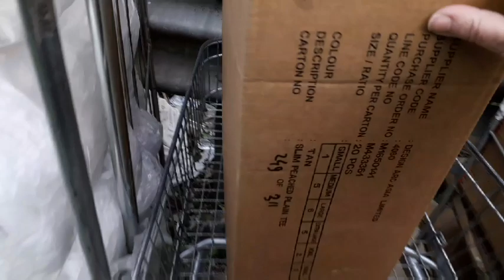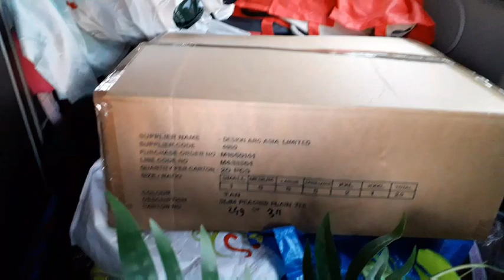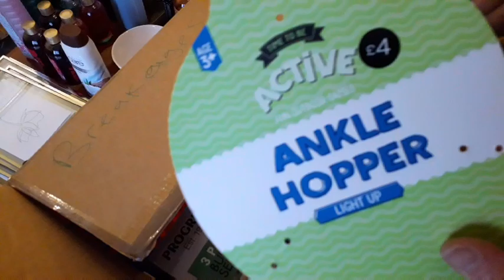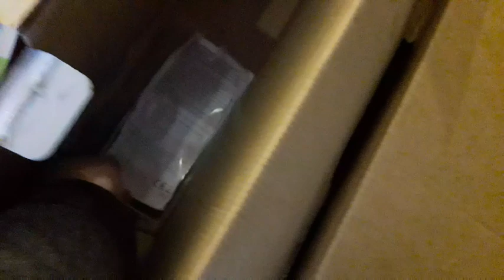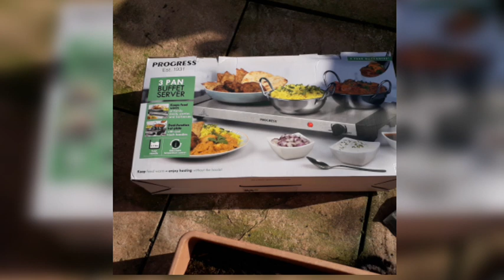Dumpster Diving, Look How much good stuff gets thrown away!!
- never expected, always very much appreciated.

We search the dumpsters looking for items to reuse, recycle, donate & resell.